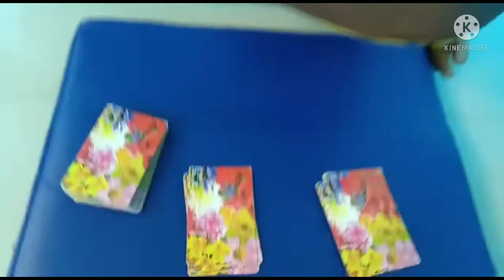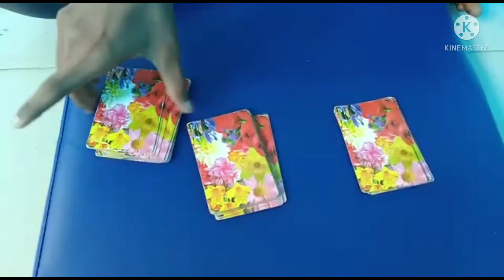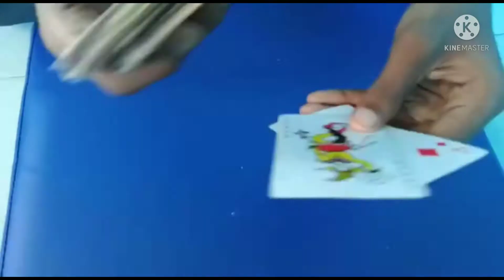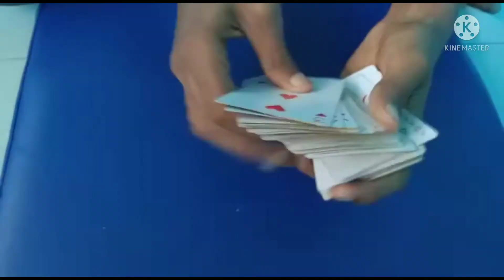ഒരു Mind Reading Magic trick ആയാലോ.An excellent Mind Reading Magic trick